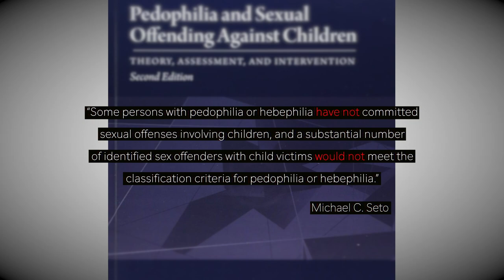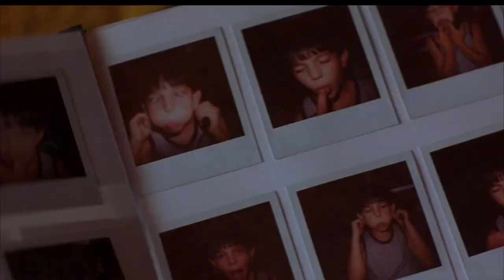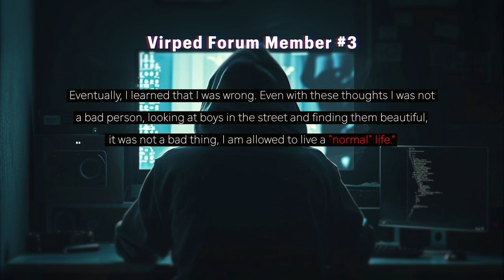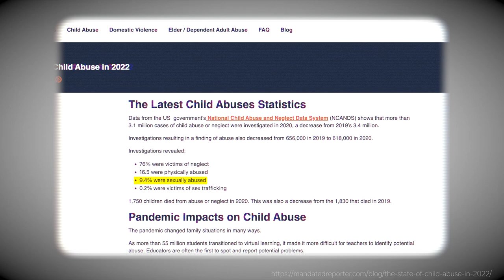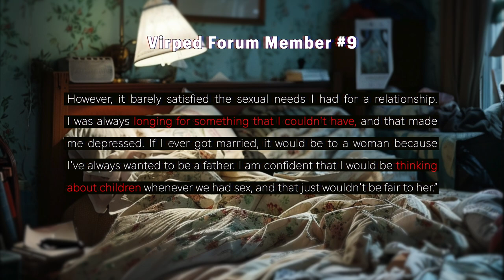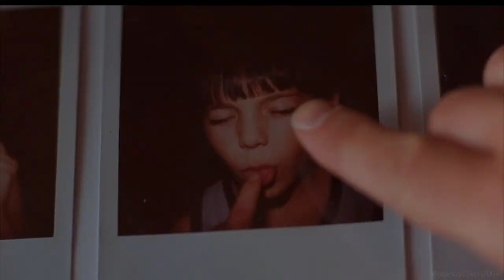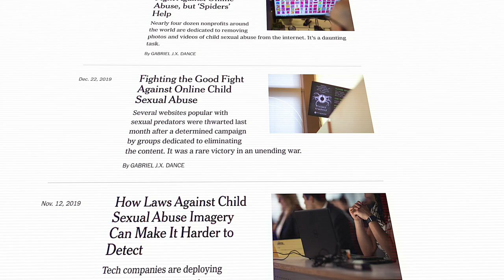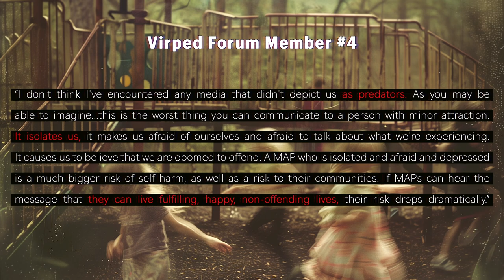Do Pedophiles Deserve Sympathy?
Do pedophiles deserve sympathy for having an unchosen sexual attraction that they can't ethically act upon? I know emotions are high when talking about this topic, but in this essay I show how rational discussion is needed to prevent abuse to children, so please keep an open mind and take some time to really ponder this dilemma. If you think I’m wrong about something, let me know.

All music was produced and created by myself

Chapters:
0:00 Open Discussion
8:52 Unchosen Isolation
15:58 Pre-Crimes
23:21 Prevention

Films, television shows, and other media mentioned:

Follow me on Letterboxd:  SolipsistCinema

Listening Is Understanding Podcast and The Prevention Podcast
Hunting Warhead Podcast (while this is mainly about offending pedophiles who abuse and ran one of the dark web’s most popular child sexual abuse websites, it's valuable information and they also have segments from people like Michael C. Seto talking about how not all pedophiles offend and it’s a very powerful podcast.

Inside the Life of a Virtuous Pedophile
(link may be inactive so I found another)

Dr. Debra Soh Joe Rogan Experience

I am in accordance with all four aspects of this act. Part 1 is the purpose and character of the use. I am in accordance with this because I am commenting, reviewing, educating, and transforming the context and content to a point where it is something new. Part 2 is the nature of the copyrighted work. I am in accordance with this because I am not trying to present the used content as my own and am commenting on it and using it to create something new. Part 3 is the amount and substantiality of the portion used in relation to the copyrighted work as a whole. I am in accordance with this because any of the clips I use are a inconsiderably small portion of the source material. Part 4 is the effect of the use upon the potential market for or value of the copyrighted work. I am in accordance with this because my use of the material will have no financial harm upon the original work and I am crediting them easily so viewers can view the content for themselves.